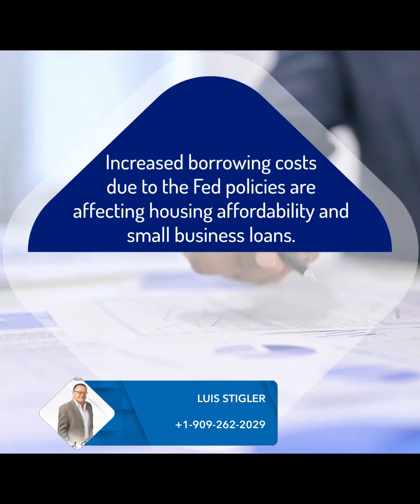California's Economic Landscape: Adapting to Rising Rates